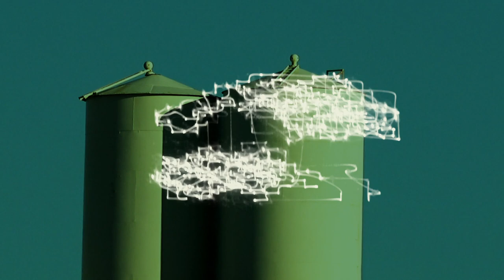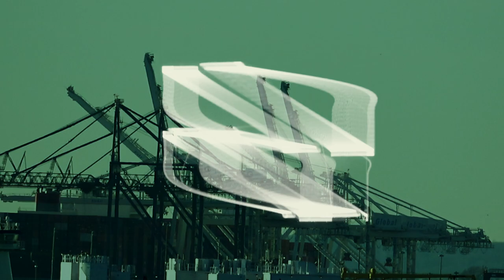Magnetic Field Recordings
Magnetic Field Recordings, 2021

A series of images and sounds collected over the course of several years, using cameras, a radio scanner, oscillators, and an oscilloscope. The result is a hybrid space combining footage from various sites with electronically produced signals and transmissions. Locations of the recordings include Brooklyn, upstate New York, Chicago, and Central Asia.

Paloma Kop is an experimental multimedia artist whose work combines electronic signal synthesis, material processes, digital systems, and intermedia explorations.